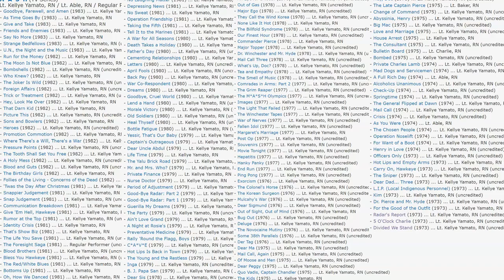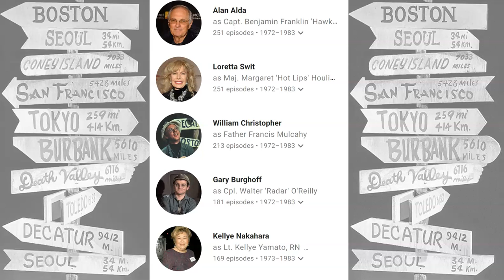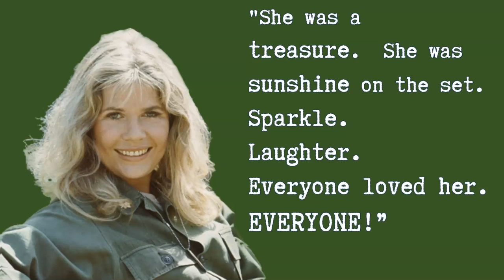Remembering KELLYE NAKAHARA from MASH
Kellye Nakahara played Nurse Kellye on MASH for 10 of the 11 seasons the show was on the air. In this video, I take a look back at the career of Kellye Nakahara and the impact she had on that iconic television show! CORRECTION - Jamie Farr appeared in more episodes than Kellye Nakahara, so she would have been in the 6th most episodes during the show's run.